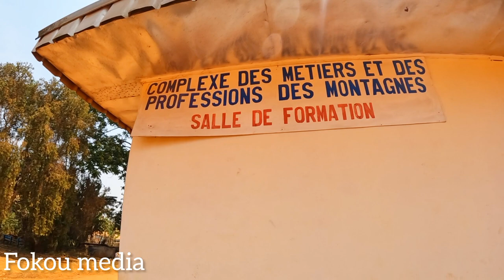🇨🇲 visitons la ville de Bangangte a l'ouest du cameroun avec fokou media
le tour de ville de bangangte au cameroun par fokou media alphonse fokou South African you tuber.
SUPPORT: you can donate  and contribute to the channel  trough PayPal